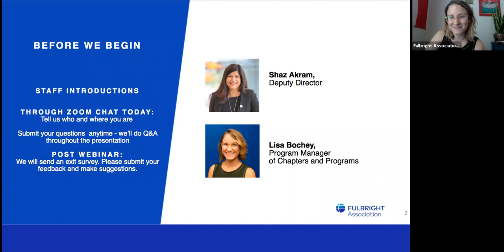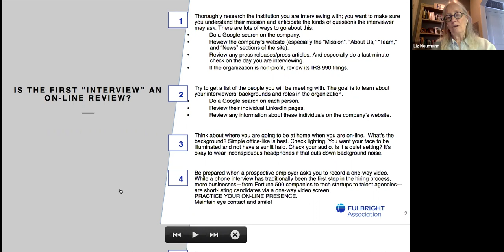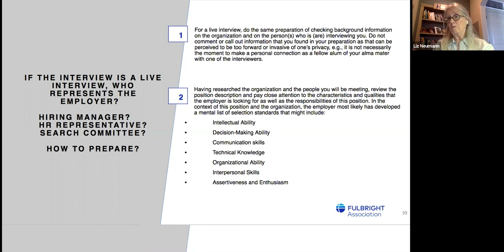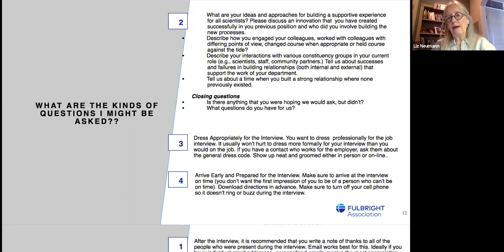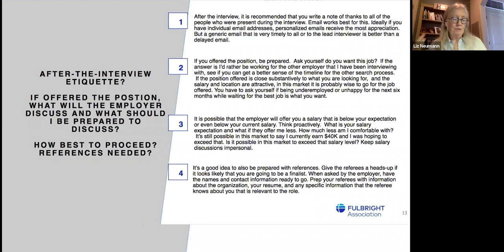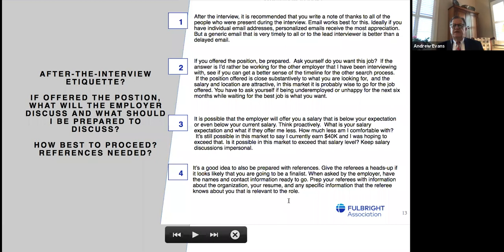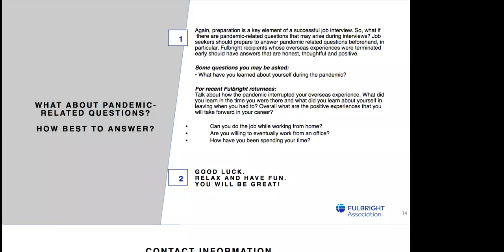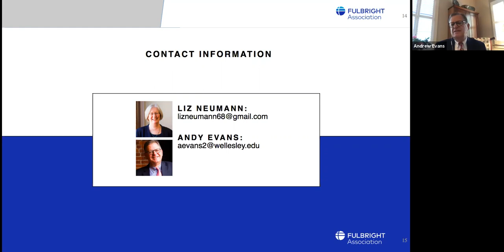Securing the Next Job Part 4: Interview Preparation – Online And In-Person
May 14, 2020 1pm-2pm EST